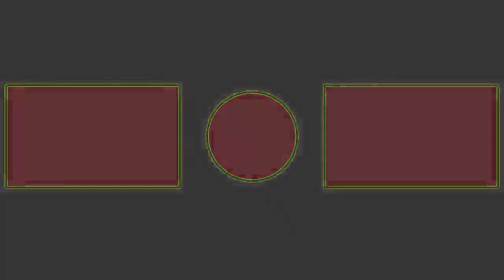Surprise Egg Opening Matching Game for Kids! Disney Frozen Mickey Mouse Peppa Pig Hello Kitty!